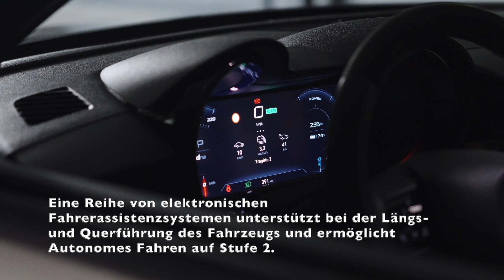Der Alfa Romeo Junior Veloce - Hoher Komfort an Bord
Mit dem neuen Alfa Romeo Junior Veloce wird jede Fahrt angenehm und sicher. Die Passagiere erleben ein Ambiente mit hoher Material- und Verarbeitungsqualität sowie Sitzpolstern, die den optimalen Kompromiss aus Komfort und Sportlichkeit realisieren.

Das handlich kleine Lenkrad und die ergonomisch optimal platzierten Bedienelemente unterstreichen die Konzentration auf den Fahrspaß. Eine Reihe von elektronischen Fahrerassistenzsystemen unterstützt bei der Längs- und Querführung des Fahrzeugs und ermöglicht Autonomes Fahren auf Stufe 2. Die 360-Grad-Parksensoren und die 180-Grad-Rückfahrkamera bieten einen optimalen Überblick zum Rangieren. Für den Alfa Romeo Junior Veloce wird außerdem halbautonomes Einparken verfügbar sein, bei dem das Fahrzeug die nötigen Lenkbewegungen dank der vorhandenen Sensoren automatisch ausführt. Das schlüssellose Zugangssystem schließt die Türen automatisch auf beziehungsweise zu, sobald sich der Zündschlüssel dem Fahrzeug nähert oder entfernt.